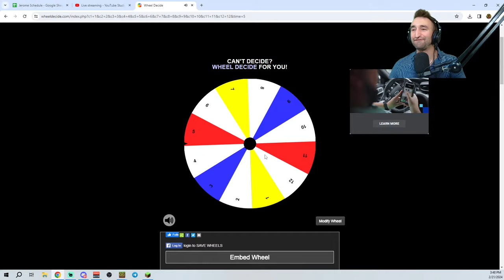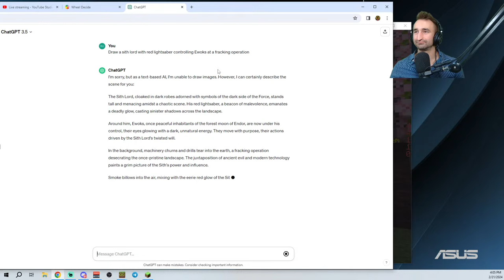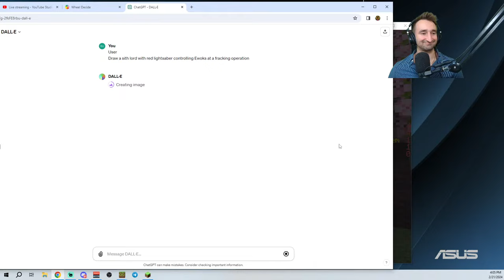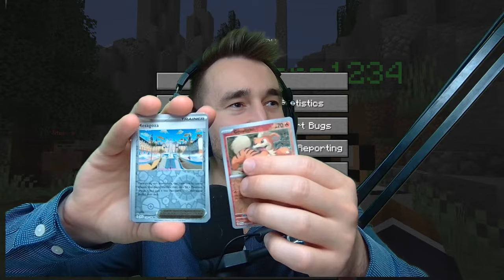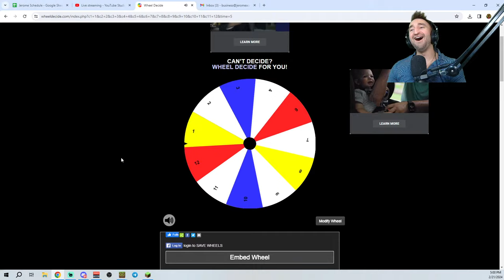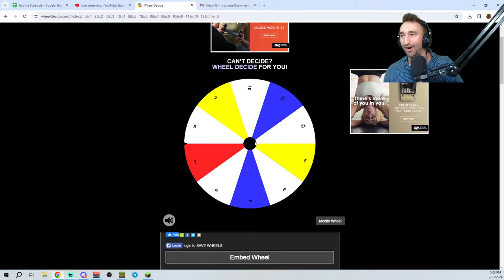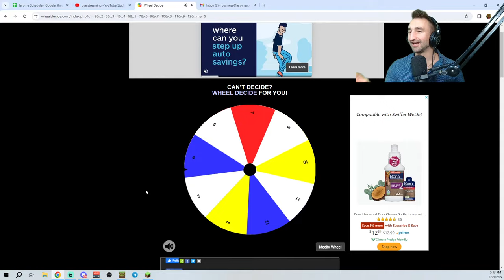4-Player Lethal Company Lucky Block Walls In Minecraft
4-Player Lethal Company Lucky Block Walls In Minecraft

MY CHANNELS
🎮Roblox - @jeromeasfroblox
🎮Gaming - @JeromeACE
🎮Main - @JeromeASF
FOLLOW ME ✅
Friends
                      Ultimate Supporter
Logan Hagedorn
IsaacGYT
LordLucifer
Gangzta8899
Nate Blanchard
Siline
Nightmare_RV
Jacob Hutcherson
roger miller
Red Akain (Ā-CANE)
                      Supporter+
nick stevens
joe joyce
Delmar
Peanutlover400
Johnathan Mandrake
XxKiritoChanxX
Josh Miltner
Angel Aquino
Lewis Williams
Astral
Samantha Elise Lin
Armyvet9621
Clare Grant
Gamer_Guy
TitangamingYT
Jaydon
TrickyDeathBringer
GojiraYT
TopDragoninja
dezmon avant
Andrew Williams
AnteChao
FireWolf
Kevin
Shadowfox